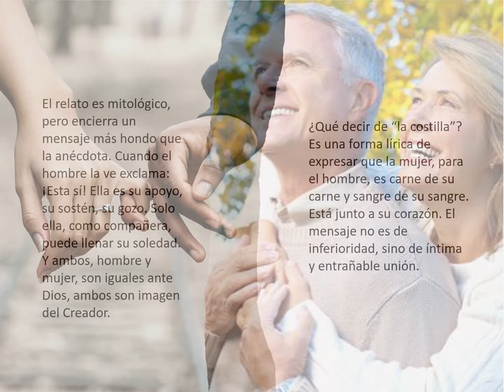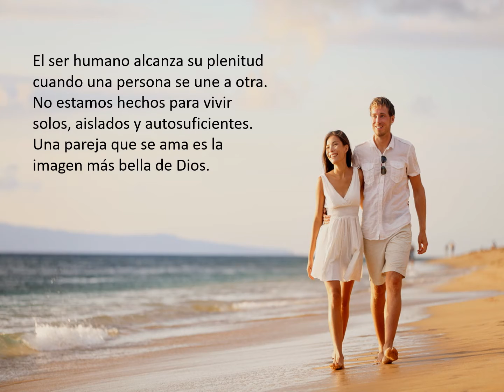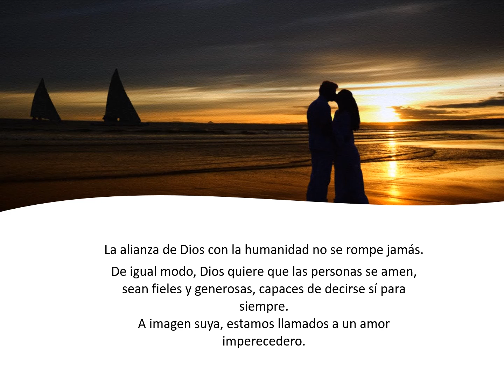27 Domingo Ordinario B - Amor y unión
Reflexiones sobre el evangelio del 27 Domingo Ordinario, ciclo B.
«Lo que Dios ha unido, que no lo separe el hombre.»

YouTube Studio